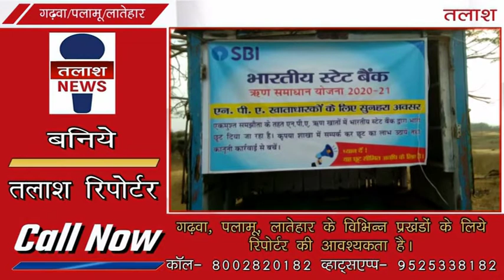पंडवा । पलामू । ऋण समाधान योजना(2020-21)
पंडवा । पलामू । स्टेट बैंक ऑफ इंडिया ने  ऋण समाधान योजना की एक बैनर टांगी जिसमे बैंक से कर्ज लिए हुए व्यक्तियों के लिए ,जिनका खाता एन. पी. ए. हो  एक  मुश्त समझौता के तहत भारी छूट दिया जा रहा ।
Latest News
Breaking News
Current News
garhwa news
palamu news
latehar news